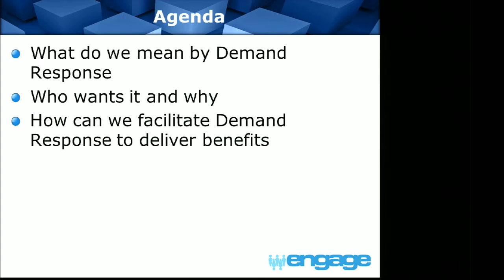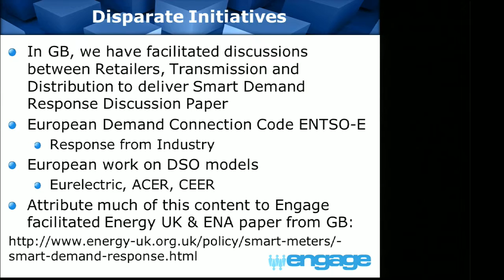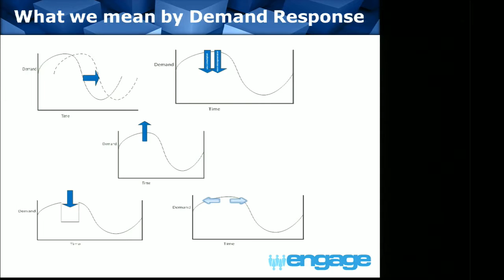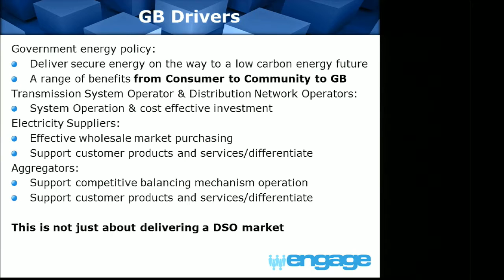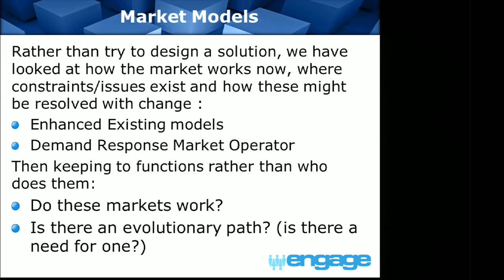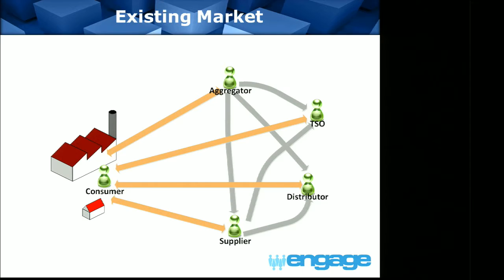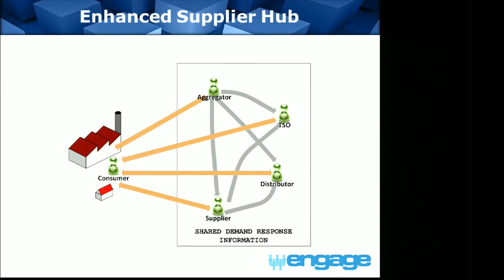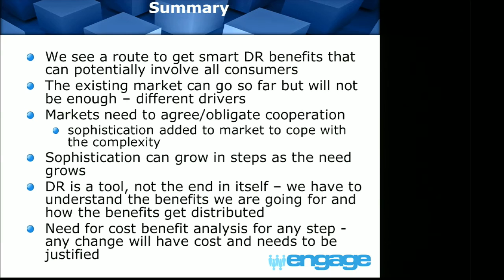2: Smarter energy markets and demand-side mechanisms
Speaker: Jason Brogden, Engage Consulting, UK

marter markets claim to deliver better measurement and more flexible operations, opening more opportunities for demand response
U